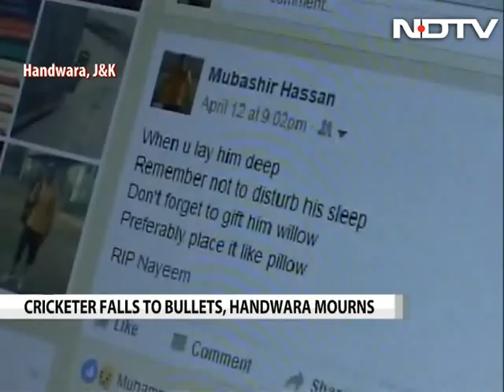Young cricketer killed in Kashmir's Handwara had stopped to take a photo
Trophies and medals fill every available surface in Nayeem Bhat's room. Two days ago, the young cricketer left his two-storey home in Kashmir's Handwara for the last time. The 19-year-old was passing by when a mob was throwing stones at an army post, provoked by allegations that a soldier had molested a schoolgirl.